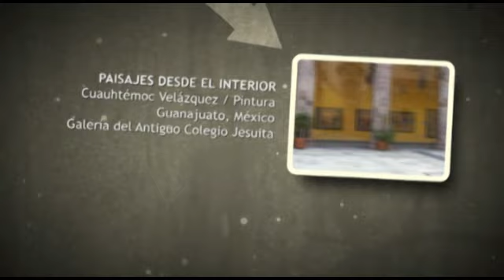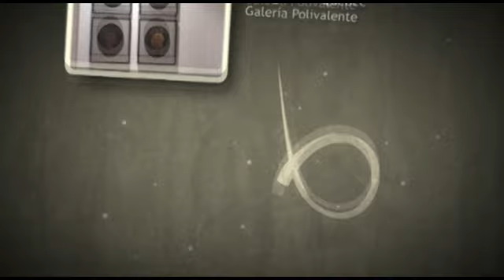La Universidad de Guanajuato en el 37 Festival Internacional Cervantino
Resumen de las actividades de la Universidad de Guanajuato en el marco del Trigésimo Séptimo Festival Internacional Cervantino